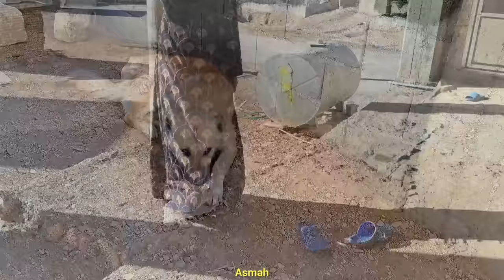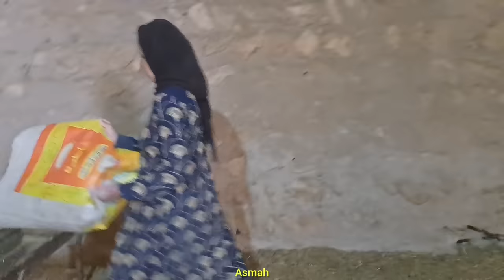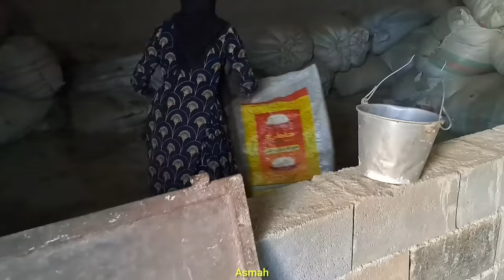Ruqiya's struggles and efforts to continue living while her mother-in-law hates her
As you know, Ruqiya's husband had an accident and is unable to work. Therefore, Ruqiya is forced to work in order to provide for her and her family's living expenses and earn some of her problems. provide But her mother-in-law, whose name is Goli, harasses Ruqiya and plans to throw her out of the house. Be with Ruqiya and her life challenges.